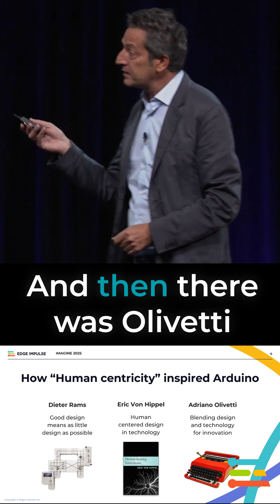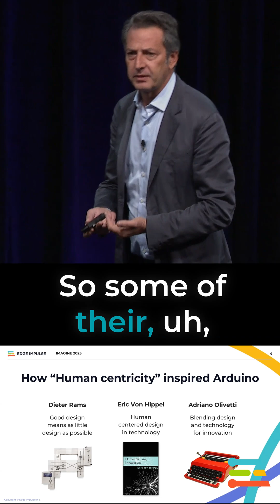Imagine 2025: Arduino's inspiration for democratizing technology design for all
At edgeimpulse Imagine 2025, arduino CEO Fabio Violante discusses the iconic designers who inspired Arduino's approach to its products and community.